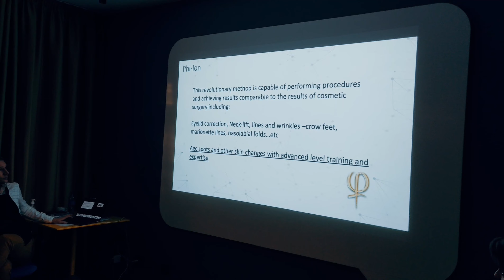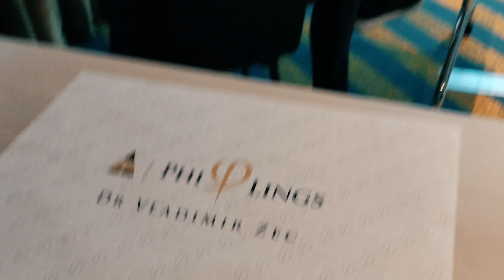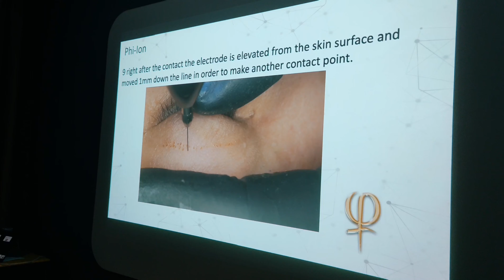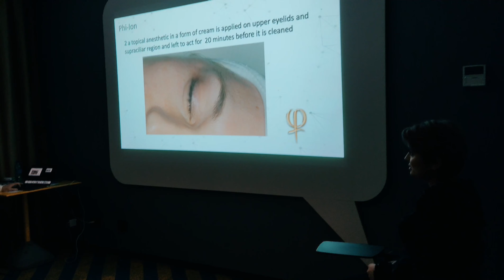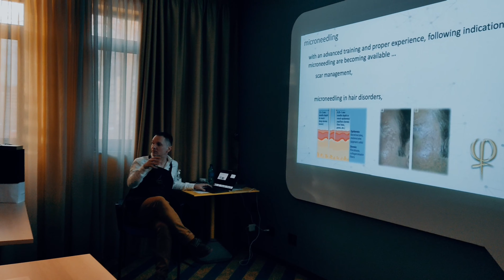Cum este la cursul de PhiLings (Microneedling si PlasmaPen) prima zi de teorie?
Cursul dureaza doar doua zile, doua zile in care Doctor Phi ( adica Doctor vladimir Zec) va invata tot ce trebuie sa stiti despre microneedling si plasmapen pentru a avaea rezultate excelente pe clientele voastre si de ce nu intr-un viitor sa predati si voi aceste tehnici. PhiAcademy va pune la dispozitie ca suport de curs platforma Craft Master unde aveti atat partea de teorie cat si video cu tot ce trebuie sa stiti despre aceste tehnici. Dr. Phi va ofera suportul sau nelimitat in calitate de trainer si medic.